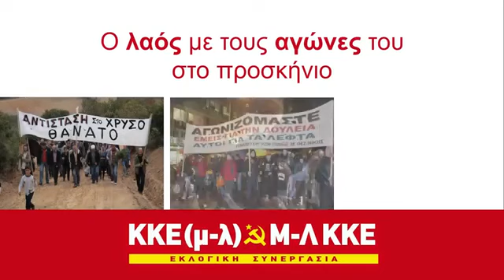Τηλεοπτικό σποτ ΚΚΕ (μ-λ) Μ-Λ ΚΚΕ